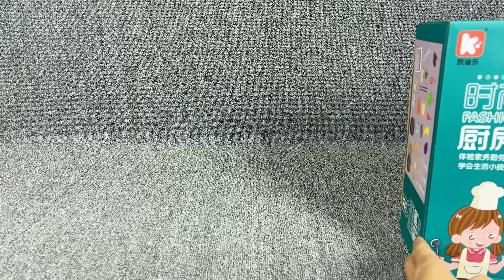13 minutes satisfying opening of the Touch Fox and Baby Shark Doctor toy set ASMR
13 minutes satisfying opening of the Touch Fox and Baby Shark Doctor toy set ASMR

🎁 Share Diy mini toy ASMR unpacking video!
Experience the surprise of opening the box!

Pinkfong BabyShark Makeup and beauty Set Collection Toys
Doctor Play Set with light and music
Pinkfong Toys Collection
Ambulance Car Doctor Toys

Satisfying with Unboxing  Miniature Pink Toys Collection
Toy Cooking Game | Doctor Play Toys
Review Toy

Cute Barbie Set, Hello Kitty Collection, Minnie Kitchen Set
Unboxing Ultimate Kitchen Cooking Playset

Unboxing Colorful Mini Toys, Cute Toys, Kitchen Toys, Doctor Play Set, Toys Cooking Game, Review Toys，Cute toys，Pink toys